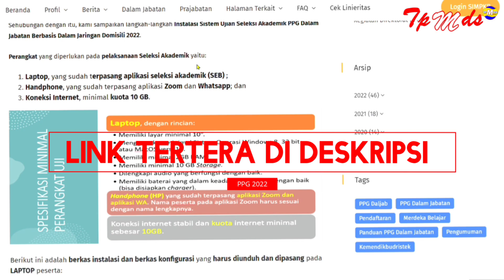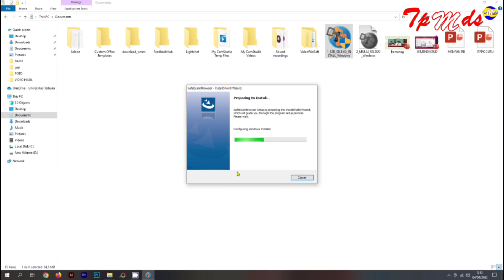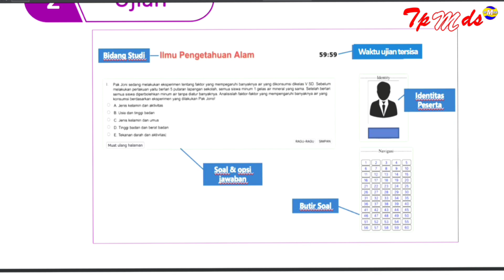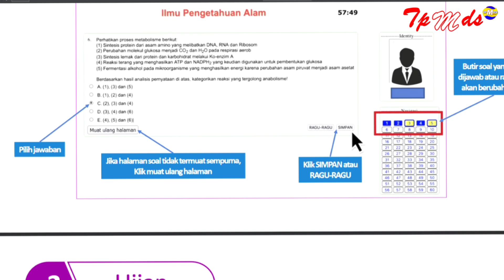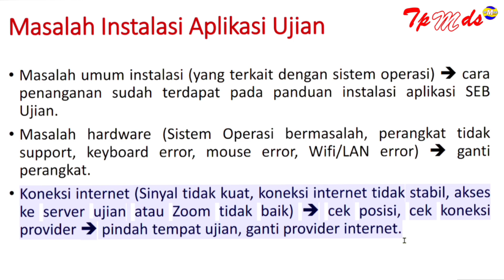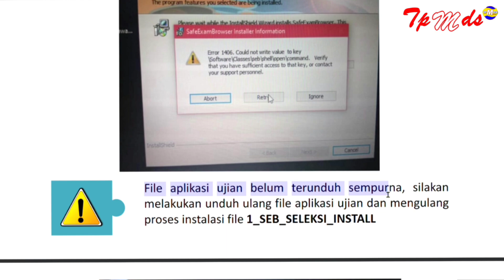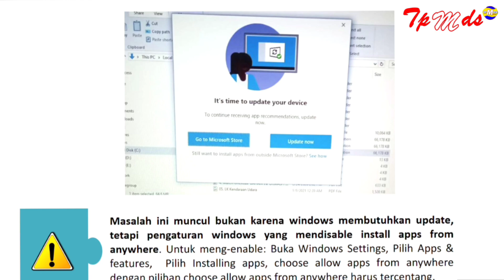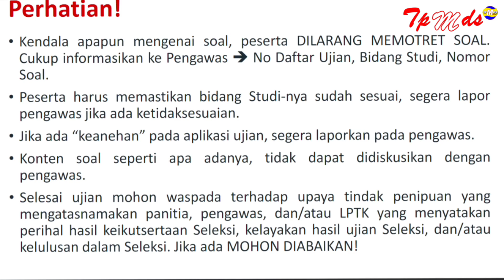Terbaru Resmi Full Cara Instalasi Aplikasi SEB PPG Daljab Basis Domisili PPG 2022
ppg kemendikbud.go.id,
ppg kemendikbud,
ppg.kemdikbud.go.id 2022,
ppg simpkb,
ppg 2022,
ppg.kemdikbud.go id,
ppg.kemendikbud.go.ig,
ppg daljab 2022,
ppg adalah,
ppg prajabatan,
ppg artinya,
ppg aplikasi,
ppg adalah singkatan dari,
ppg artinya apa
ppg agama islam
ppg atau s2
ppg adalah jenis diklat
a ppg industries brand
jpg to pdf
ppg a gr/cc
ppg a kg/m3
ppg a very special blossom
ppg a gr/cm3
ppg a made up story
ppg a g/l
ppg berapa lama
ppg bahasa inggris
ppg bk
ppg bahasa indonesia
ppg bahasa arab
ppg berbasis domisili
ppg bahasa inggris 2022
ppg bk 2022
ppg b series dog box
ppg b series
ppg b series transmission
ppg b.ed college
ppg b series gear ratios
ppg b series gears
ppg b series awd
ppg b series ratios
ppg coating
ppg cluster durian
ppg coatings indonesia
ppg cirebon
ppg chemical
ppg cek linieritas
c png
c png logo
c png writer
c png parser
c png to bmp
c png file
png libc
c png library
ppg daljab
ppg daljab adalah
ppg dalam jabatan adalah
ppg daljab 2021
ppg daljab kemenag 2022
ppg daljab.simpkb.id
ppg depag 2022
d-ppg
ppg-d-pna-6bm
ppgd comic
ppgd bell
ppgd blossom
ppg-d-rnc-6bm
s.d/ppg bimas 2021
d'angelo russell ppg 2021
ppg ekonomi
ppg elearning
ppg ekonomi 2022
ppg elektro
ppg elektronika
ppg ekonomi 2021
ppg kemdikbud
ppg english
e ppgbm
e ppgbm adalah
e ppgbm login
eppgbm online login
e ppgbm gizi adalah
e ppgbm offline
e ppgbm terbaru
ppg fkip uns
ppg fisika
ppg fkip
ppg fkip unila
ppg farmasi
ppg faq
ppg fisika 2022
ppg fkip unri
ppg f-35
ppg f 391
f=pgv
ppg f396
ppg f392
ppg guru
ppg guru pai
ppg guru adalah
ppg guru pai 2022
ppg guru 2022
ppg guru tk
google
google translate
gppg
google scholar
google drive
google meet
google maps
google classroom
ppg hamzanwadi
ppg home
ppg honorer
ppg harus ada nuptk
ppg hari ini
ppg hanya untuk guru
ppg harus punya nuptk
ppg harus linier
ppg itu apa
ppg instalasi
ppg ips
ppg ipa
ppg ips 2021
ppg indonesia
ppg ikip siliwangi
ppg industries
ppg i 2016
ppg i see a funny cartoon
ppg i rrb
peg i ppg
ppg ecg
i spec ppg
i love ppg
i'm a mess ppg
ppg jalur mandiri
ppg jabatan
ppg jurusan apa saja
ppg jabatan 2022
ppg jember
ppg jurusan pai
ppg jadwal
ppg jogja
ppg j
dr j ppg
j cole ppg
ja morant ppg
j tatum ppg
j collins ppg
j grant ppg
j randle ppg
ppg kemdikbud go id
ppg kemdikbud 2022
ppg kemdikbud go id 2022 login
ppg kemdikbud id
ppg kemdikbud go id 2022
ppg kemenag
kppg
kppg adalah
kppg taspen
kpps singkatan dari
kppg sulsel
kppg taspen adalah
kpp gubeng
kpp garut
ppg login
ppg luar jabatan
ppg ldii
ppg logo
ppg linieritas 2022
ppg lptk
ppg lppmp uny ac id nomor serdik
ppg lampung
lppg
lpga tour
lpg meaning
lpga leaderboard
ppg lebanon
lpg full form
lpg airport
lpg gas
ppg mandiri
ppg mandiri 2022
ppg model baru 2022
ppg mandiri pai
ppg mandiri kemenag 2022
ppg model baru
ppg mandiri guru pai 2022
um ppg
ukm.ppg.kemdikbud
um ppg ristekdikti
ppgm
ppgoda m
ppg m.wcostream
necu-m-ppg5pp-c1-pn
h&m ppg
ppg non jabatan
ppg nba
ppg ngapain aja
ppg nba 2022
ppg non subsidi
ppg non kependidikan
ppg non jabatan 2022
ppg non pns
n ppg.kemdikbud.go.id
ppg n high st
n ukm.ppg.kemdikbud.go.id
ppg n clinton
ppg and sam
n jokic ppg
mono ppg n-butyl ether
ppg/n
ppg online
ppg olahraga
ppg otomotif
ppg obat
ppg online mandiri
ppg offline
ppg online 2021
ppg operator
ppg kemenag 2022
ppg prajabatan 2022
ppgta artinya
ppg prajab simpkb
ppg prajabatan model baru
ppg pai 2022
ppg prajabatan 2021
ppg prajab simpkb id pendaftaran
ppg pendaftaran
pt ppg
pt ppg ayam
pt ppg coating
pt ppgl